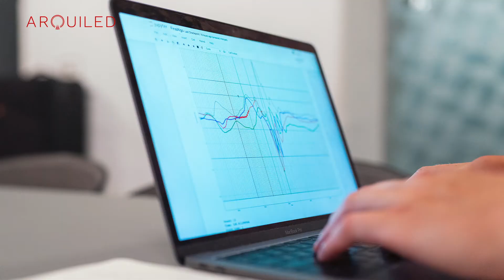ECCOS CITY - Iluminação Pública para Cidades Inteligentes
Um portal para o futura da iluminação pública. Sistema bidirecional de gestão da iluminação pública com possibilidade de integração com outros serviços conetados em rede IoT.